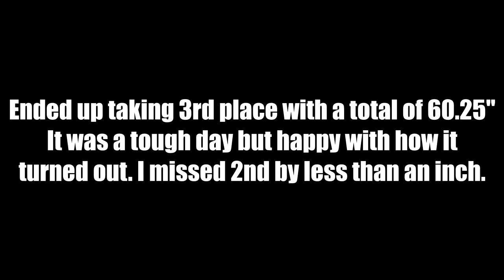A SOLID TOURNAMENT PERFORMANCE (3rd Place Finish)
Hey everyone and welcome to the video. I am going to explain this video a little bit since it is a little hard to understand.

This video contains footage from my tournament this weekend. It is also my footage from pre-fishing the week before. I was not able to record an intro because we didn't get on the water till about 8:30. There was another tournament going on at the time and there was 30+ boats and 8 kayaks on the lake at once. The lake was very crowded and it was hard to find spots to fish. And also a lot of the boat guys gave no respect to us kayakers. I was able to get a 60.25in limit and take 3rd place. I missed 2nd place by on .75 of an inch. I may have been able to take second had I stayed till 4. I got off the water at 3:15 to give myself enough time to upload my pictures because I did not have service at the North end of the lake. I was happy to take a 3rd place finish for this being only my second time on this lake. I spent most of my day throwing a Trick Worm with a 1/8oz Swagger Tackle Torched worm weight. I caught my first fish on a drop off in the wind. I was seeing fish everywhere on my electronics the wind was just too bad to stay there. I finally decided to get out of the wind as much as possible and went to flipping stumps in 4ft of water. I would use my stakeout pole to hold me in place and flip all the stumps around and then move up a bit and do the same thing. I caught 4 of my fish doing this including the 15.25 and the 14.50 inch fish. I was able to develop a small pattern that put me in third place. I could have potentially risked it and went searching for bigger fish but I'm happy with the way it turned out. The other tournament on the lake, the winner had 17lbs which is actually a low bag for this lake. So I am happy to have a 60 inch limit by the end of the day. I will have a few more tournament videos coming soon and also a whole lot more fishing content.

GEAR:
➜Kayak: Wilderness Systems RADAR 115
➜Camera: GoPro Hero 3 & GoPro Hero 5
➜Other Camera: iPhone X